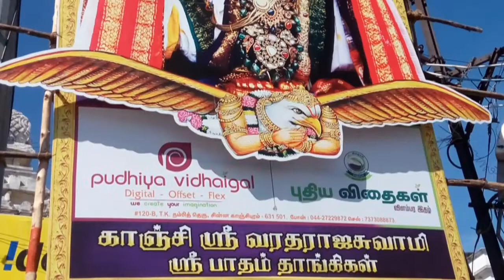SRIVARI SEVA | TIRUMALA | PEELA PADMA